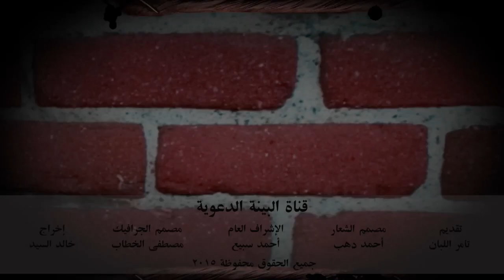ترويق فريدة الشوباشي زعيمة دعوات خلع الحجاب في مصر - برنامج طير انت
الحلقة العاشرة من برنامج طير انت، وهو برنامج متخصص في الرد على مروجي الأفكار الباطلة

شاهد هذا الفيديو الخطير
 "حدائق الحيوان البشرية - A man or an Animal?"